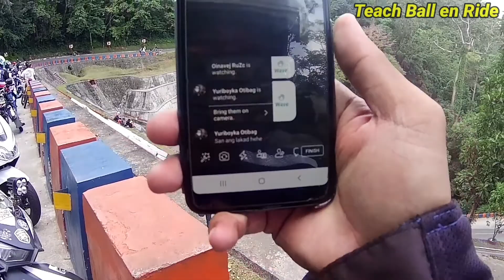MONTE MARIA TO ATIMONAN OLD ZIGZAG ROAD | BITUKANG MANOK |TEAM KUMPADRES RIDE FOR A CAUSE|AKASO V50X